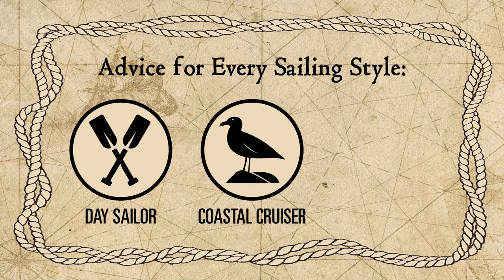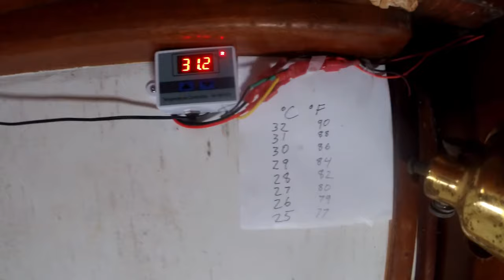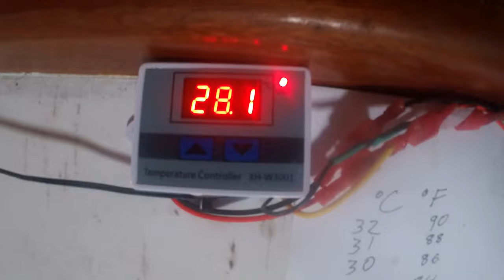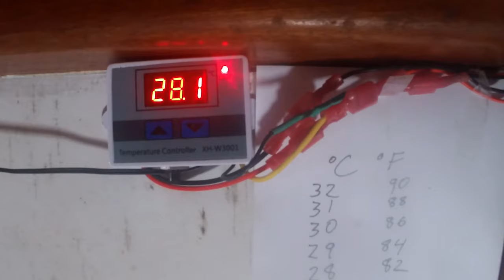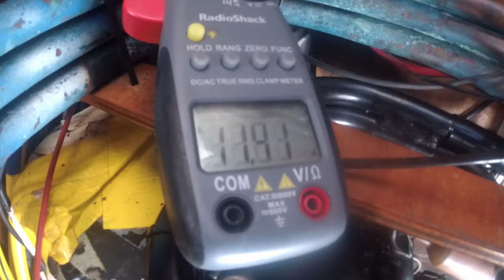Battery-Powered AIR CONDITIONING on a Sailboat [Capable Cruising Guides]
*** I made a mistake in this video.  I say it's running at 2000 BTUs and can be turned up from there.  It's actually producing 4000BTUs and can be turned up over 5000   Power numbers are correct of course so it's twice as efficient.***

Today's long-awaited video takes a look at Clark's home-built off-grid air conditioner, which we run off of batteries and solar alone.

Would you guys like a video showing me installing and building this?

Want updates about Clark's battery bank manager, air conditioning system, and everything else? Fill in the Survey

Introduction: [00:00]
What's wrong with AC [02:34]
My Approach [03:25]
The Cabin We Cool [05:50]
Air Handler [06:40]
Turn It On [07:18]
Importance of Fans [11:35]
How long does it run [12:48]
Compressor [14:00]
How Much Power [15:45]
What's in a system [17:30]
How much solar [17:56]
Variable speed [19:14]
Quite? [19:44]
How do I get one [20:39]

Have questions or comments? Leave them below! We do our best to read and answer all comments on our channel.